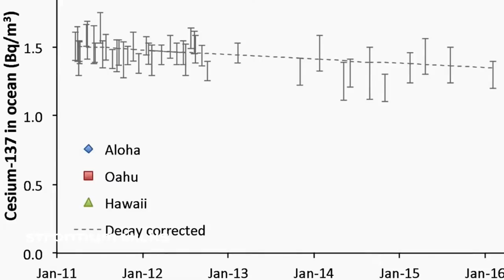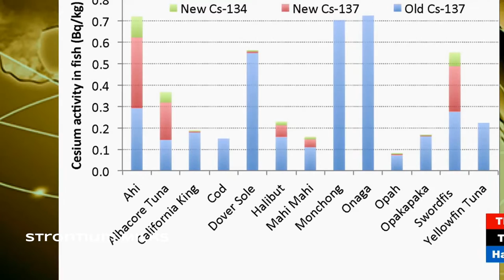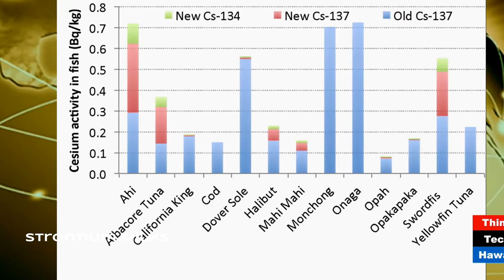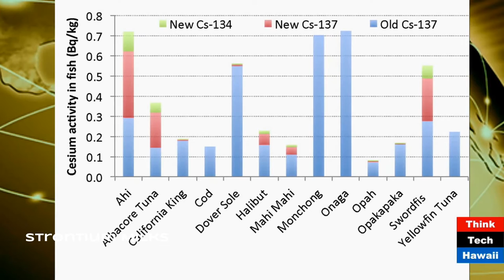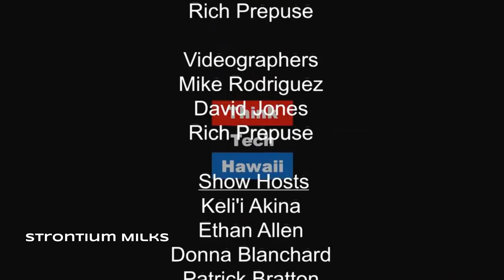Hawaii Doctor on Fukushima